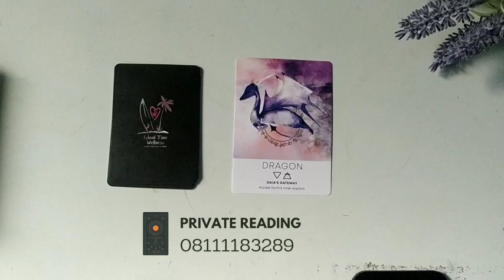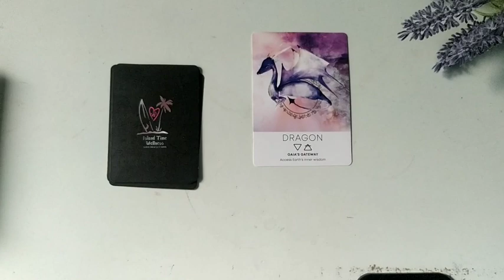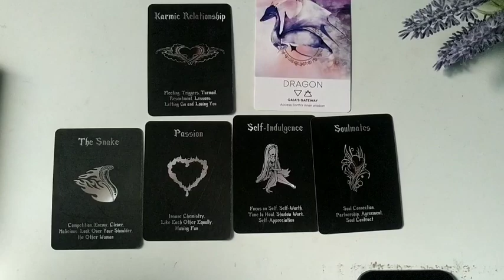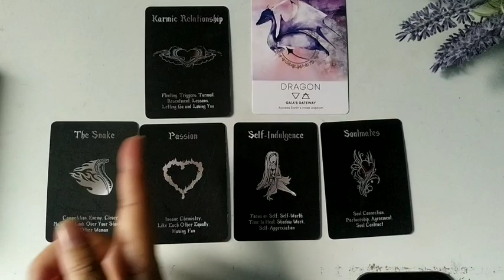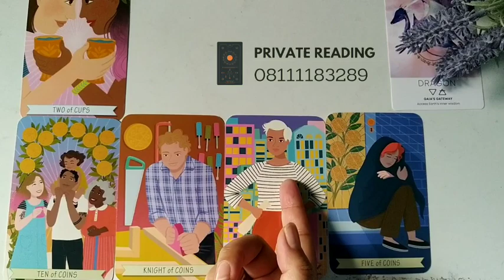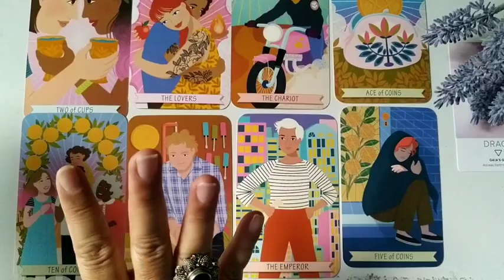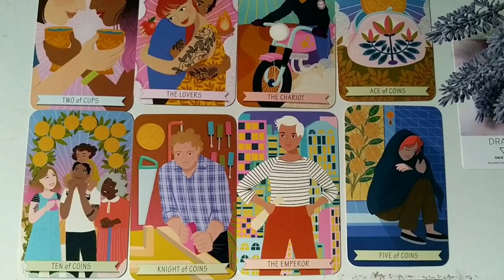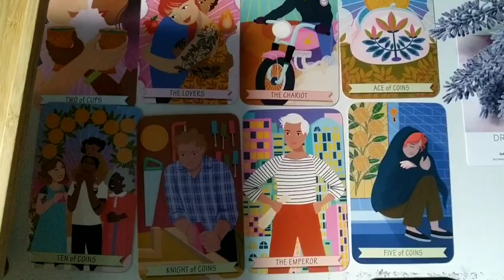Scorpio ♏ Siapa Yang datang & merubah status mu